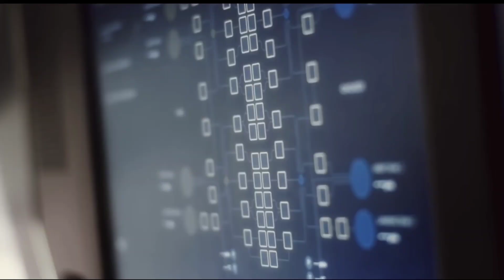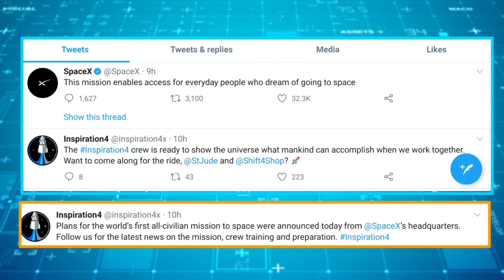Spacex Announce Inspiration4 First Commercial Crew Mission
SpaceX has added a new private Crew Dragon mission to their growing human spaceflight manifest. The first all-civilian space mission, named Inspiration4, will be launched on a Falcon 9 rocket and the Crew Dragon Resilience spacecraft as early as the fourth quarter of 2021.

The flight will be led by Jared Isaacman, a tech entrepreneur and world record setting pilot. The mission is dedicated to fundraising for St. Jude’s Children’s Research Hospital.

The three remaining seats will be filled with members of the public who exemplify the pillars of hope, generosity, and prosperity. Isaacman, the commander of the flight, will represent a fourth pillar, leadership mission pillar.

He is donating the costs for the seats and has committed $100 million to St. Jude in connection to the spaceflight. The crew and mission will carry the goal of raising upwards of $200 million to expand St. Jude’s childhood cancer research.

Joining Isaacman will be a front line worker from St. Jude, representing the pillar of hope, and an entrepreneur who utilizes Shift4Shop, an eCommerce platform offered by Isaacman’s company Shift4 Payments. The entrepreneur will represent the prosperity pillar.

Members of the public can enter for a chance to be the fourth crewmember on the flight by donating to St. Jude and representing the pillar of generosity.

The front line worker from St. Jude has already been selected and is a woman. The remainder of the crew for Inspiration4 will be selected at the end of February and announced in early-March.